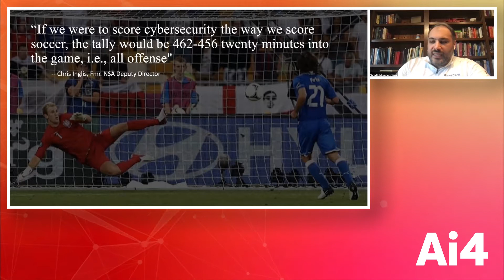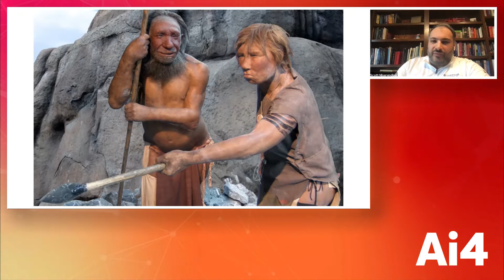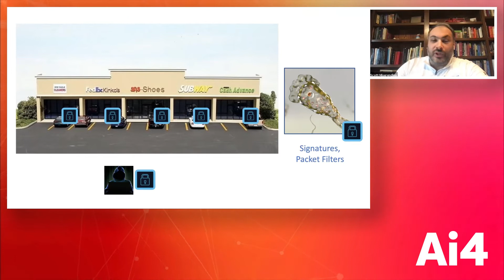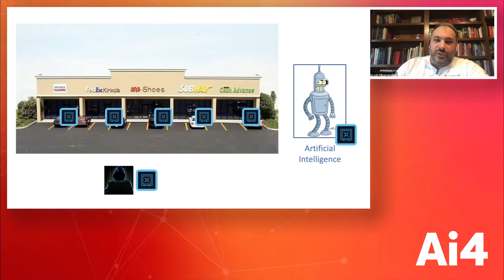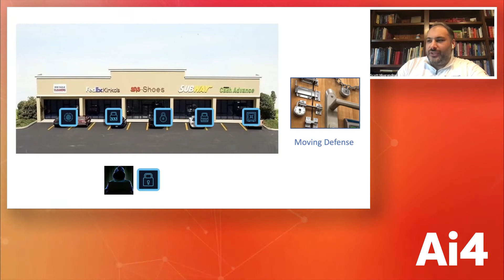How Artificial Intelligence Is Changing The Cyber Security Game with BluVector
Scott Miserendino, VP of Engineering, BluVector
Rick Mischka, Technical Product Sales Manager, BluVector

A discussion on how artificial intelligence (AI) has the potential to change fundamental dynamics between cyber threats and cyber defenders. Go beyond the feature vectors-and-learning algorithms to contemplate the strategic impact of self-adapting systems entry into the cybersecurity landscape. Explore some of the benefits and challenges inherent in delivering AI-based capabilities and why some approaches to AI allow users to access its strategic benefits while others do not. Learn a few practical considerations you need to think about when either evaluating AI-based cybersecurity products or building them.